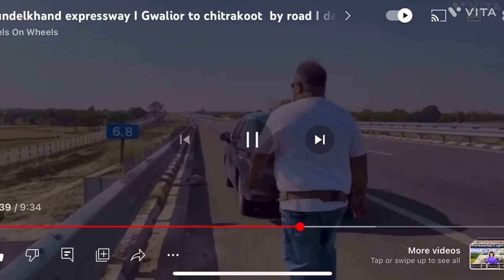Bundelkhand expressway I gwalior to chitrakoot by road I delhi to chitrakoot dham I # roadtrip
This video is shooted in April’23 to share all informations of bundelkhand expressway.The video tells all about its road condition, road side fasciitis, safety parameters petrol pumps and food points